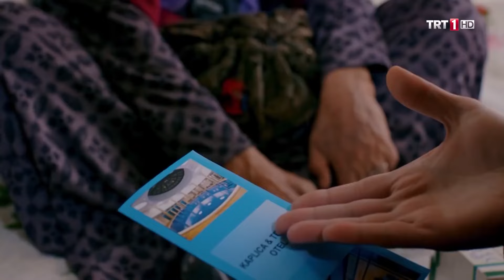"Neneme Bu Hiç Yakışmadı"I@KalkGidelimTRT 17.Bölüm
Kalk Gidelim 17. Bölüm Özet:

Müsteşarın gelmemesi Mustafa Ali’yi zor durumda bırakır. Ahırda işler gittikçe kötüye gitmektedir. Sağdıkları kilolarca süt ellerinde kalmıştır. İş başa düşer ve tekrar sokak sokak süt satmaya karar verirler. Bu durum Meryem’in alay konusu olur.

Nurcan’ın İstanbul hayalleri suya düşerken, Sevda ve Seyfettin bir süredir aralarındaki gerginliğe Nurcan’ın neden olduğunu anlarlar. Bunun altında kalmaya hiç niyetleri yoktur.

Şakir, Mümine nineyi hastanede unutunca evdekiler Şakir’e kız verilir mi diye kuşkuya düşerler. Halil, Halim ve Samim ile beraber Şakir’i testlere tabi tutmaya karar verirler. Canberk, Badegül’ün e-devletten soy ağacına bakınca köydeki herkes de kendi soy ağacını merak edip bakar. Şakir’i büyük bir sürpriz beklemektedir.

Mümine ağrıları için Kaplıca’ya gidecektir ancak giderken topuzunu kime emanet edeceği herkesin merak konusudur.